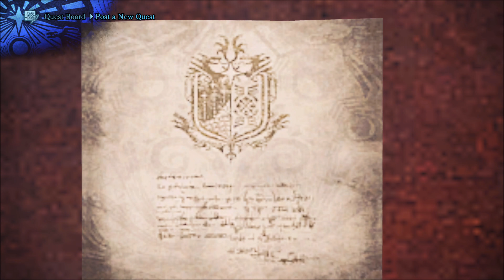Monster Hunter: World (PS4 Pro) 4K - Part 55 - Farm Vaal Hazak.. Give ME a #*@% Gem!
so I have fought Vaal Hazak around 6 times.. still need "a #*@% Gem!" and (1) Fang+  .. but good news .. I have about 40 of everything else.  I liked when I could capture a monster and fight it in the arena for a second chance at more crafting materials.. oh well